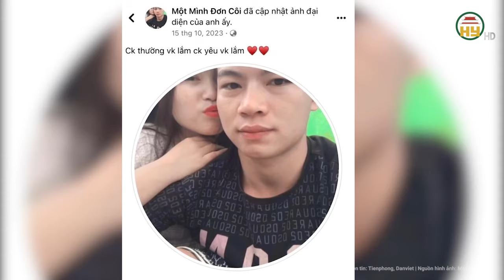Bất ngờ về “gia thế khủng” của TikToker triệu view Tuấn phò mã khiến CSGT “thấy là né”?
Tin tức 24h mới nhất | Bất ngờ về “gia thế khủng” của TikToker triệu view Tuấn phò mã khiến CSGT “thấy là né”?
Lãnh đạo thị trấn Thường Xuân thông tin, "Vợ chồng Tuấn có đăng ký hộ khẩu thường trú tại khu phố 2, thị trấn Thường Xuân. Sau khi kết hôn với một người phụ nữ ở thôn Lương Thiện (xã Lương Sơn, huyện Thường Xuân), vợ chồng Tuấn không thường xuyên ở địa phương"-
Địa chỉ: 164 Nguyễn Văn Linh, thành phố Hưng Yên, tỉnh Hưng Yên
Tiktok: Truyền hình Hưng Yên
Facebook: Đài Phát thanh và Truyền hình Hưng Yên
Zalo: Đài PTTH Hưng Yên